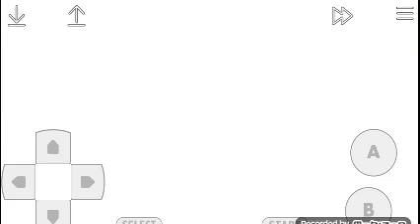Dragon Warrior Monsters II (GBC) - Test Gameplay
This is a Japanese version translate known as Dragon Quest Monsters 2 : Maruta No Fushigi Na Kagi - Iru no Bouken.

Cobi and Tara are both in a family of monster breeders who have come to the island of Greatlog to make a living by opening a monster ranch.

However, there is soon conflict with the island's prince Kameha and a character from the original Dragon Quest Monsters named Warubou who is his assistant.

Because of this duo's bad behavior, the island begins to sink, and Cobi or Tara must explore five different worlds to find magic keys, and the plug, to save the island.

Published : Enix